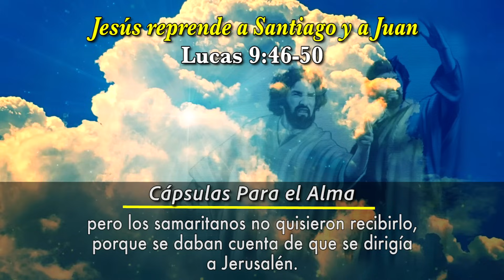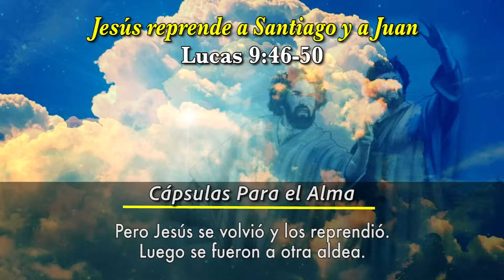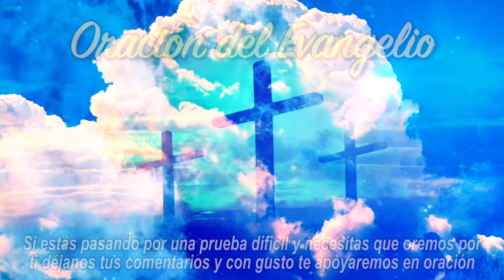Evangelio de HOY Domingo 5 de Noviembre 2023 Lucas 9:51-56 Jesús reprende a Jacobo y a Juan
Evangelio de Hoy Domingo 5 de Noviembre de 2023 🙏🏻 ✝️

Jesús reprende a Jacobo y a Juan | Lucas 9, 51-56

Palabra de Dios 📖 Esto Dice la biblia  - Cápsulas Para el Alma

Sucedió que un sábado Jesús fue a comer a casa de un jefe fariseo, y Al ver Jesús cómo los invitados escogían los asientos de honor en la mesa, les dio este consejo: Viendo esto sus discípulos Jacobo y Juan, dijeron: Señor, ¿quieres que mandemos que descienda fuego del cielo, como hizo Elías, y los consuma? 55 Entonces volviéndose él, los reprendió, diciendo: Vosotros no sabéis de qué espíritu sois; 56 porque el Hijo del Hombre no ha venido para perder las almas de los hombres, sino para salvarlas. Y se fueron a otra aldea.